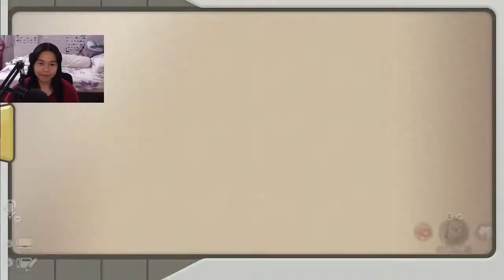Pokémon Legends Arceus - Part 18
Pokémon Legends: Arceus on Nintendo Switch!
VOD from stream :D